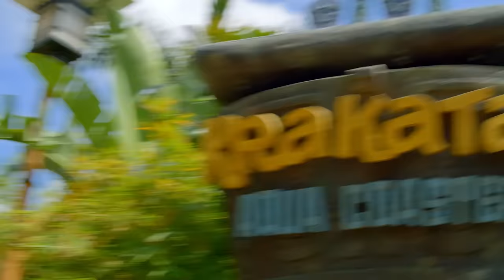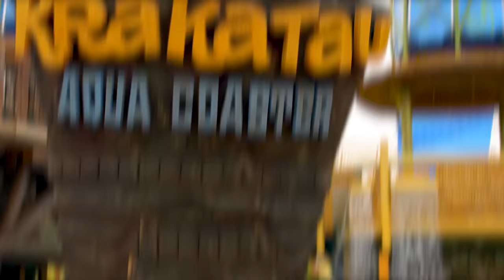A Roller Coaster in WATER?! Krakatau Aqua Coaster | Ride Guys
Ride Guys hosts, Dylan and Mike, take you on a tour and give you all the details and information you need to know about one of Universal's Volcano Bay's attractions, Krakatau Aqua Coaster. From using your Tapu Tapu, to all the splashes and launches,  you'll learn the details behind the attraction as well as some information to help you plan your next trip.

This is your place to explore all the excitement Universal Orlando Resort has to offer. Immerse yourself in one of our three amazing theme parks, scope out the best eats and entertainment, and discover theme park benefits, hotel offerings, and travel tips to make your vacation a ride to remember. A universe of epic YouTube content awaits.